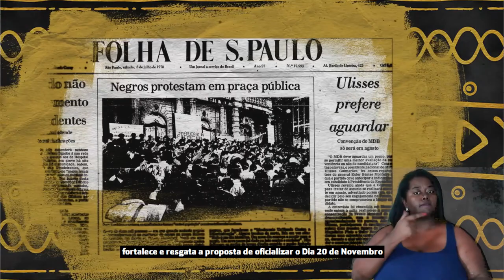Dia da Consciência Negra - A Psicologia Antirracista é para todo mundo e se faz conscientizando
“Numa sociedade racista, não adianta não ser racista, nós devemos ser antirracistas”. Esta afirmação é da professora e filósofa Angela Davis, e ilustra a necessidade de entender que um contexto extremamente desigual como o racismo, exige uma prática cotidiana de compromisso com a construção de uma sociedade igualitária e livre das opressões.

Hoje, 20 de novembro, Dia da Consciência Negra, é preciso lembrar que a Psicologia brasileira assumiu esse compromisso criando a Resolução CFP Nº 018/2002, que estabeleceu normas de atuação às psicólogas e aos psicólogos em relação ao preconceito e à discriminação racial.

Para uma atuação profissional antirracista, é necessário saber também o histórico da luta e o motivo de hoje ser uma data tão importante para o combate contra o racismo.

Quer saber mais? Assista o Seminário On-line "A Psicologia antirracista é para todo mundo e se faz conscientizando", realizada na última quarta-feira, disponível

Leia também a nota que publicamos sobre o Dia da Consciência Negra e a Psicologia Antirracista

ParaTodosVerem O vídeo traz o áudio coberto por cenas de movimento negro alternadas com imagens que remetem à História da população preta, como uma representação de Zumbi, de quilombos e fotos antigas, e a cenas que ilustram hábitos e elementos associados ao legado da cultura negra, como a capoeira, instrumentos musicais e a culinária, demonstrada pelo acarajé. Ao longo vídeo, aparecem desenhos de punhos negros em riste. As imagens recebem a identidade visual da campanha, com tons em amarelo, laranja e preto. O vídeo se encerra com a vinheta da campanha, que traz o mote escrito em letras brancas e pretas, “A Psicologia Antirracista todo mundo e se faz conscientizando”, aplicado sobre fundo laranja. Abaixo da frase do mote, vê-se uma sequência de desenhos de punhos erguidos, de diversas cores.